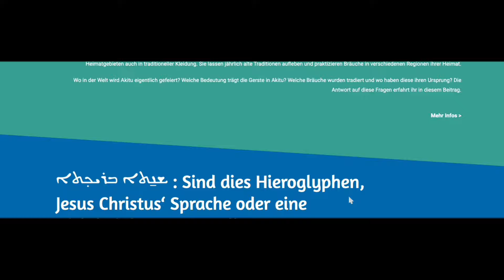Akitu 6774 - Mach mit!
AKITU - 6774 🌾
Das assyrische Neujahr 6774 steht bald vor der Tür.
Am 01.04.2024 feiern wir das Neujahr/ Kha´b Nissan und wollen euch dazu herzlich einladen dies auch zu tun.
Du weißt nicht was Akitu ist oder möchtest mehr darüber erfahren?

Diese Aktualisieren wir jedes Jahr und freuen uns auf Interaktionen!
Schreibt uns sonst auch gerne in die Kommentare eure Ideen und Anmerkungen.

Shlome/ Shlame euer AJM NRW 😊